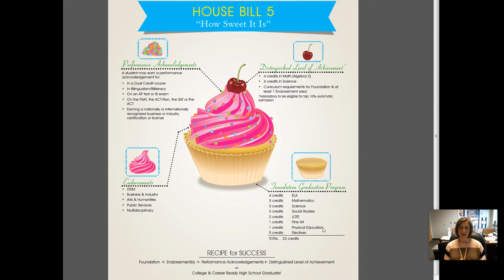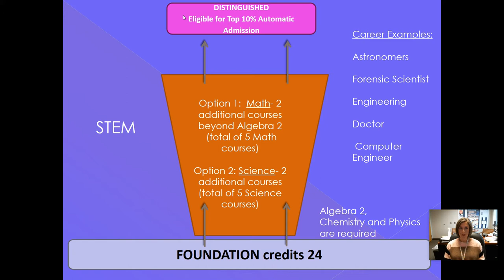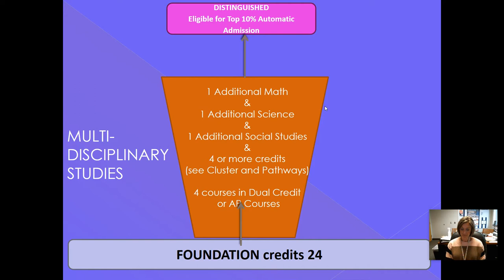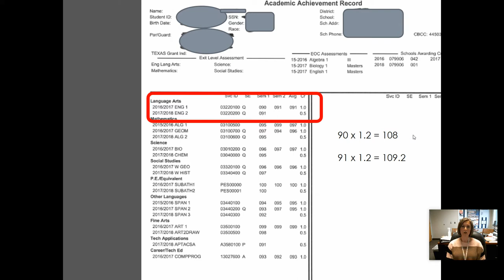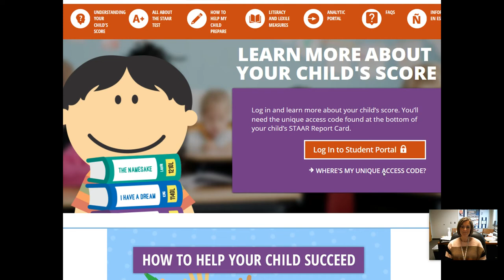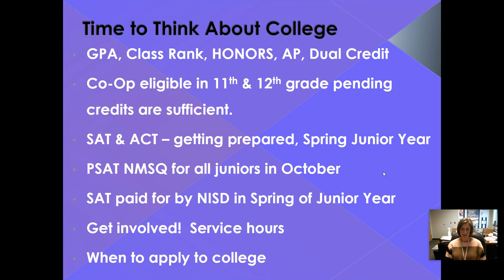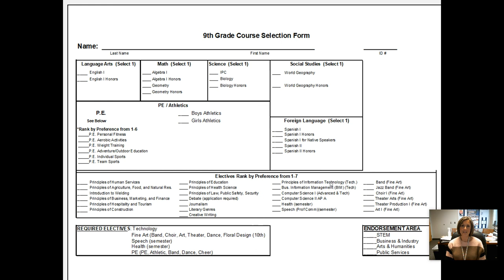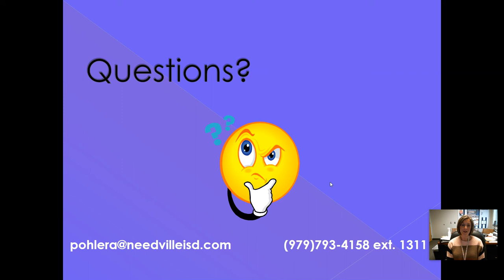8th Grade Scheduling Meeting 2021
Informational video for 8th grade students entering Needville High School for the 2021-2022 school year.